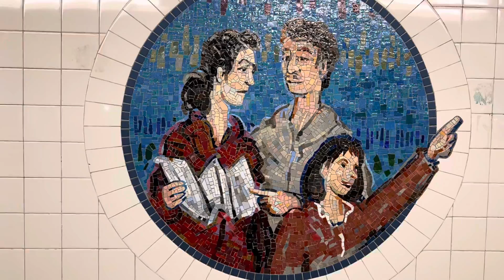Underground Subway 🚇 Artwork Mosaic Sculpture of The Old Days, NYC. Fri Jul 29, 2022.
Many years ago United States 🇺🇸 do not have a cellphone 📱 and people used to carried a map 🗺 when traveling 🧭 for vacation, so…this painting represents that.